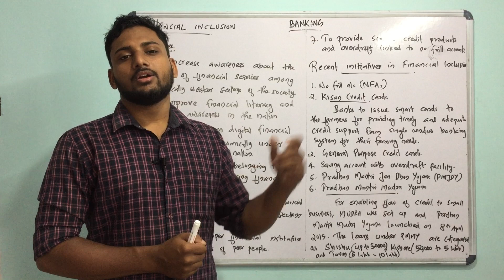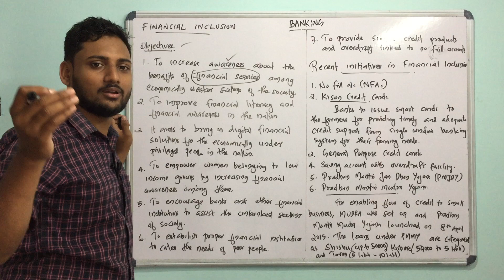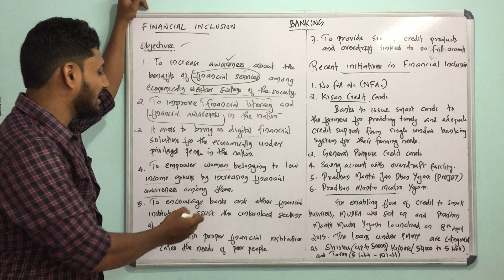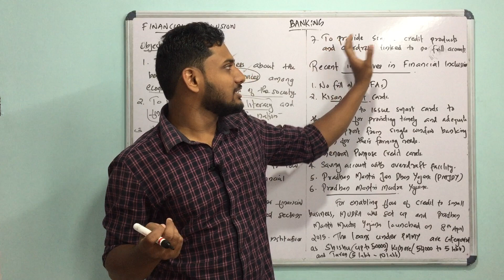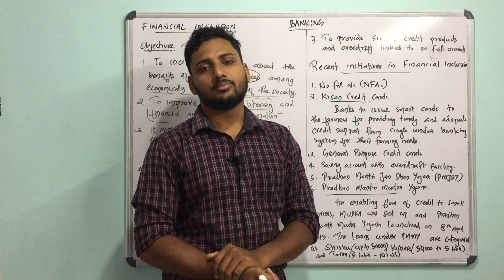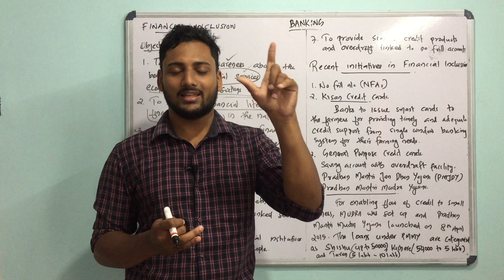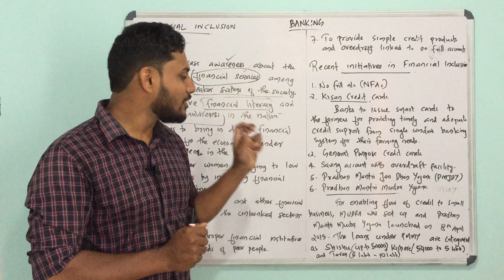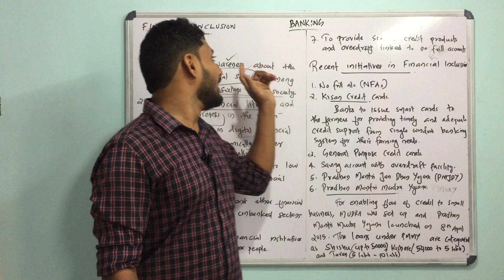Financial Inclusion Initiatives Part 1 | Banking | Calicut University |Bcom |Malayalam